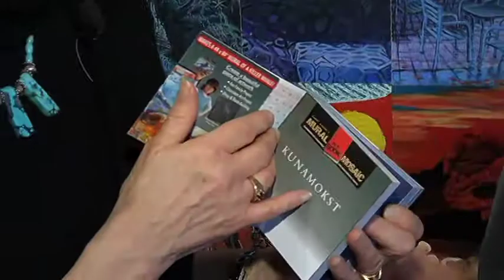"go! Island" Meets Coastal Inspiration on Galiano Island - Shaw TV Victoria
On this episode of "go! Island", Shaw TV's Karen Elgersma celebrates art on Galiano Island; specifically, a massive work entitled "Coastal Inspirations".